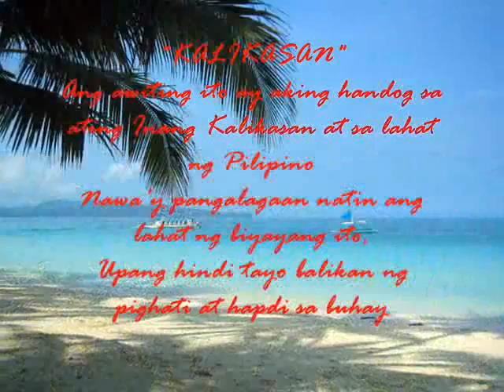KALIKASAN (RayConsMusic) Written & Composed by Raymond (mandy) Constantino.wmv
KALIKASAN, ang awiting ito ay aking inihahandog sa ating Inang KALIKASAN at sa lahat ng Pilipino. Sana ay pangalagaan nating mabuti ang lahat ng magagandang biyaya sa atin upang hindi tayo balikan ng pighati at hapdi sa ating mga buhay dahil ang ganti ng KALIKASAN ay hindi mapipigilan ng sinuman.

KALIKASAN - Written, Composed, Arranged, Instrumentation, Vocals & Effects by Raymond (mandy) Constantino. A ONE-MAN-BAND and a draft home recorded